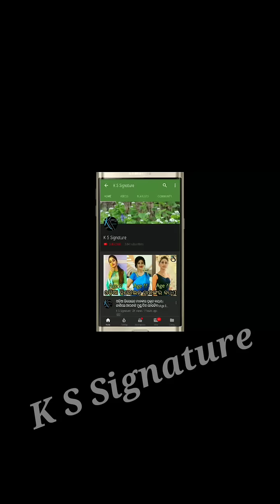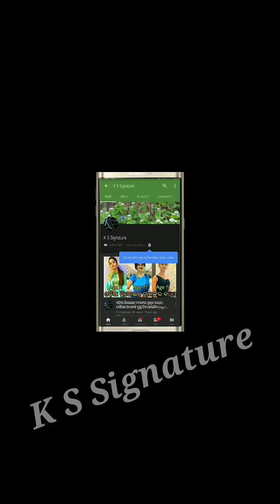ଅମ୍ଳାନ ଦାସ ଙ୍କ ପତ୍ନୀ ଭୂମିକା କଲେ ମହା ଖୁଲାସା କ'ଣ ଘଟିଥିଲା ବ୍ରିଜ ଉପରେ ତାଙ୍କ ସହ ।।